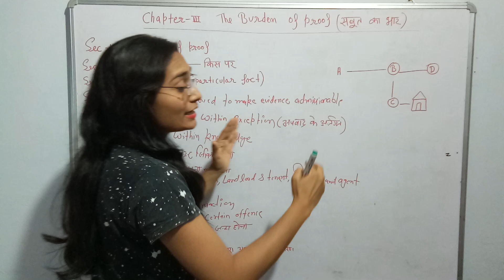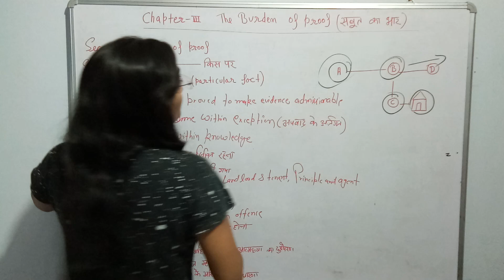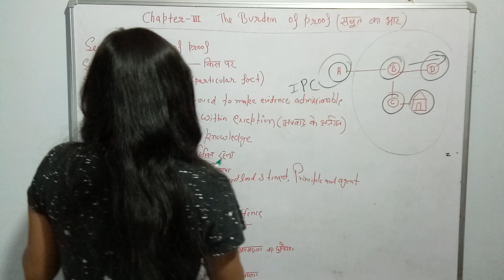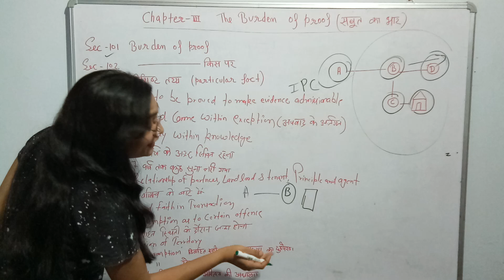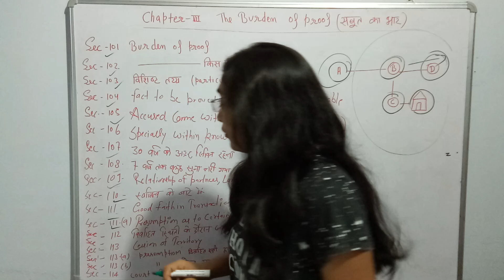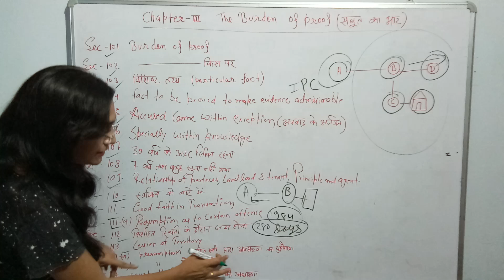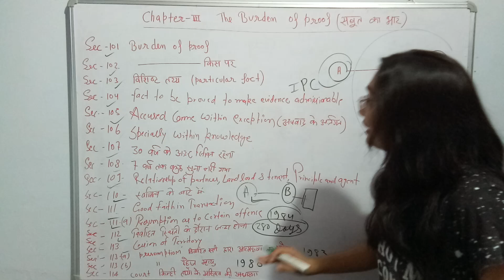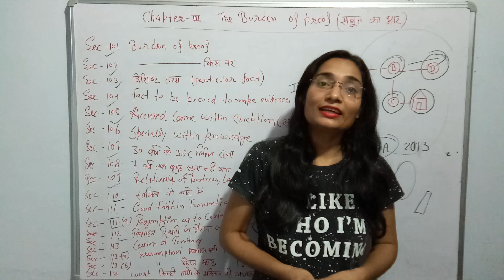Burden of proof evidence Act /सबूत का भार /Section -101 to 114A evidence Act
callme.ve&hl=en_IN
मुझे call के जरिए बात कर सकते हैं इस app के Through

Rights of partnership

Contingent Contract समाश्रित संविदा

Contract of bailment in hindi

contract of guarantee in hindi

रिट याचिका 【Article32】

पिता की सम्पत्ति में बेटियों का अधिकार है या नहीं?

 अगर पत्नि के द्वारा आत्महत्या, दहेज उत्पीड़न के केस पति को फ़साने का प्रयास किया जा रहा है तो क्या करे पति??

माँ बाप की पैत्रिक सम्पति में अब वारिसों को नहीं मिलेगा हक।youtu.be/C0mF1pyFvXk
दूसरी शादी के बाद विधवा को स्वर्गीय पति या ससुर की सम्प्पति में हक़ मिलेगा?